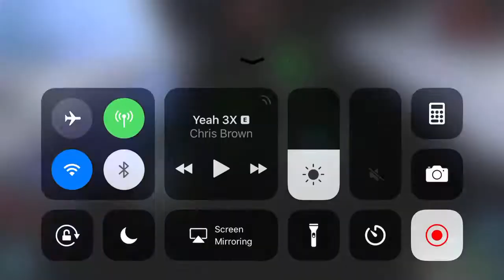TIE Silencer v TFP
Ooh actually scored a hit against the ever elusive TFP